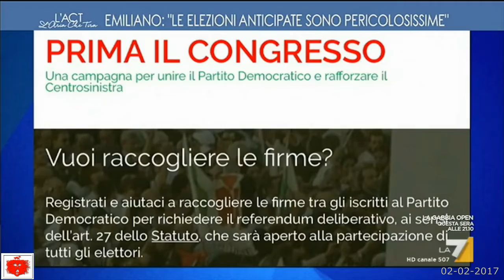Michele Emiliano Il partito deve ragionare sui suoi errori, Renzi smetta di pensare a se stesso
Michele Emiliano Il partito deve "ragionare" sui suoi errori Renzi smetta di pensare solo a se stesso
da L'Aria che Tira (La7) del 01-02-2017